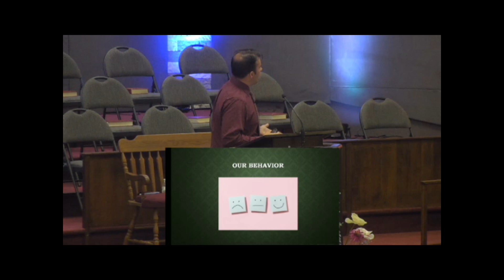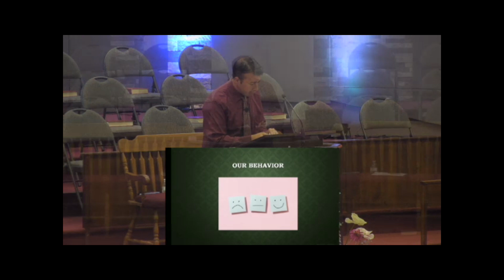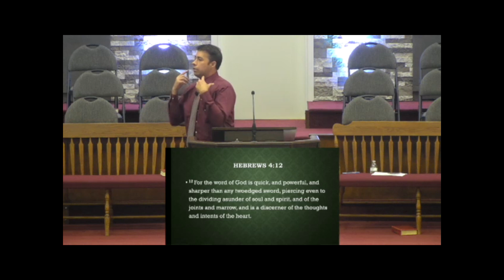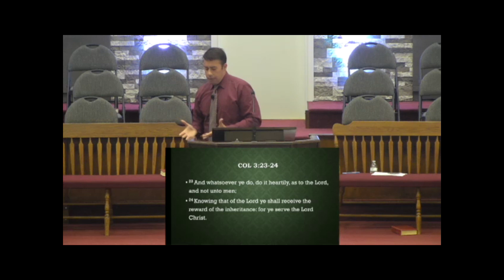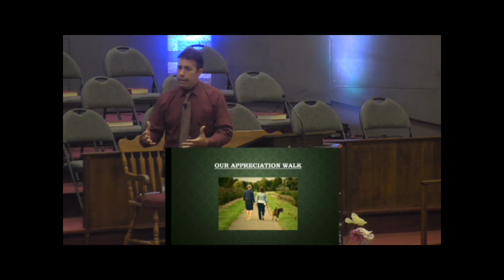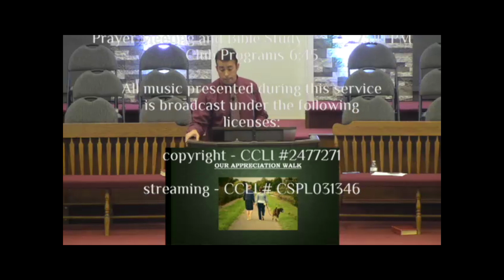Don't Forget It! Pastor Aaron Harris Altoona Bible Church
Pastor Aaron shares this study out of the Word of God. Don't forget who you are in Christ.